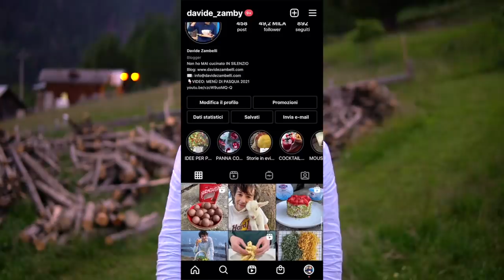CRESCIONI ROMAGNOLI: ancora più buoni delle piadine - RICETTA ORIGINALE in padella | Davide Zambelli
Il crescione (o cassoni) romagnolo è una piadina farcita con un ripieno caldo e goloso, perfetto per essere gustato per un pranzo veloce o per una cena in strada. È un goloso street food che può essere farcito in tantissimi modi diversi. Io vi propongo la versione tradizionale e originale, alle erette (con erbe di campo e spinaci), quello con pomodoro e mozzarella, perfetto anche per l'estate e super filante, con melanzane, formaggio e salsiccia (una variante della versione con salsiccia e patate) e alla Nutella, con crema di ricotta e nocciole. Una bomba

Oggi si vola in Romagna perché si prepara una ricetta tipica di questa terra meravigliosa fatta di persone allegre, di sole caldo e calmo e di movida. E a proposito di persone allegre mi collego con questa cosa che ho detto perché di persone romagnole ne conosco eccome, più di una, e una di queste, oltre che ad essere una persona meravigliosa sa anche cucinare: Lalla.
Lei è una grande amica che ormai conosco da più di 5 anni. Ha un animo solare e scherzoso ma è anche sensibile e tanto generosa.
Lei cucina non bene, di più (è stata pure la concorrente di Masterchef 6) e il crescione lo sa fare bene.
Non potevo non chiederle la ricetta, quindi eccola qui.

Il crescione è una piadina farcita da cruda, ripiena di tante cose buone. Si può servire caldo ma è spaziale anche tiepido. Le farciture come per la piadina sono innumerevoli e in questo video (come sul blog ve ne ho selezionate 4, una più buona dell'altra, di cui 3 saranno salate (2 tradizionali e 1 più originale) e 1 dolce per chi non può non finire la mangiata di crescioni con un crescione dolce (io faccio parte di questo team).

Il primo crescione o cassone (come si dice nella parte bassa della Romagna) è quello alle erbette, delicato e buonissimo. Questo credo che sia il primo crescione che è nato, il più anziano, ma anche il più apprezzato probabilmente. La tradizione vuole che sia ricco e ben bilanciato, con erbe a tendenza dolce e altre un pò più amarognole e possono essere usate le erbette che troviamo in base alla stagione e che più preferiamo ovviamente. Visto che ci troviamo alle porte dell'estate vi consiglio di optare con gli spinaci freschi o delle bietolone e poi, se potete ma non è obbligatorio, aggiungere anche delle erbe selvatiche. Io nei prati ho trovato gli spinaci selvatici (chiamati comede dalle mie parti), il silene (che nel video spiego che è facilmente riconoscibile per i suoi fiori bianchi a campanella) e un pò di tarassaco. Di questo non ne ho messo molto perché adesso che arriva il caldo è piuttosto duro e amaro ma visto che lo cuociamo e sopratutto lo mescoliamo ad altre erbe piuttosto dolci ci sta tantissimo vedrete.

La tradizione la prevede ma se non volete aggiungerla non c'è problema: la pancetta. Io ne ho fatto rosolare qualche cubetto, non troppo per non coprire il sapore delle erbe ma dona una nota in più.

Altro gusto: mediterraneo e verace come l'estate. Si tratta di uno degli abbinamenti più comuni e apprezzati che ricordano il piatto italiano più famoso al mondo: la pizza. Quindi? Vai di pomodoro, mozzarella e origano. Nella sua semplicità credo che sia la farcia che amo più di tutte tra quelle che ho fatto. Lalla mi ha detto che in Romagna va tantissimo come gusto la diavola, quindi con il salame piccante in aggiunta. Se amate i sapori decisi lo apprezzerete di certo.

A proposito di gusti decisi: veniamo a un'altra farcia divina: melanzane, salsiccia e formaggio. Questa palesemente la più calorica e soddisfacente, sopratutto se siete golosi dentro. Le melanzane rosolate con un pò di rosmarino accompagnano il sapore deciso della salsiccia croccante perché viene sgranata e ben rosolata in padella. Il formaggio che fila poi è la ciliegina sulla torta: che ve devo dì?

Ci siamo: golosi CI SIAMO
Veniamo all'ultimo gusto, che ho pensato di farlo dolce perchè se si vuol fare una scorpacciata di crescioni questa farcia non può mancare.
E sì, lo farciamo con la nutella, ma non solo.
Per renderlo più completo, avvolgente e fresco ho pensato di abbinare la crema di nocciole con la ricotta. Questa l'ho resa a crema perché l'ho un pò montata con lo sbattitore elettrico.
E la nutella con cosa è fatta oltre che con il cacao? Con le nocciole, esatto.
Una granella di nocciole per conferirli la parte croccante ci starà benissimo vedrete;)